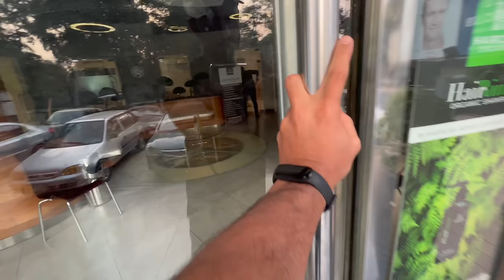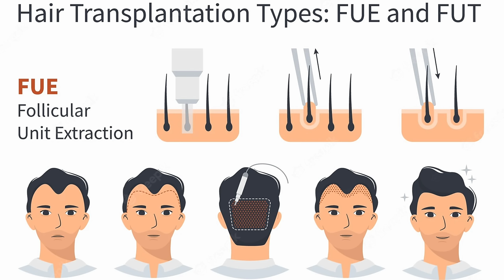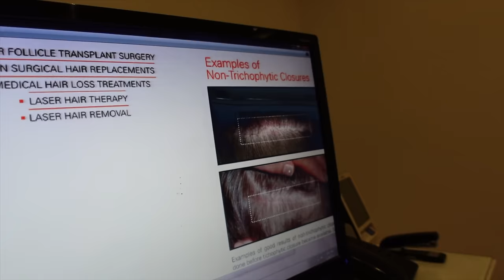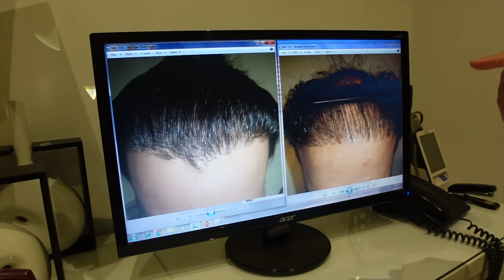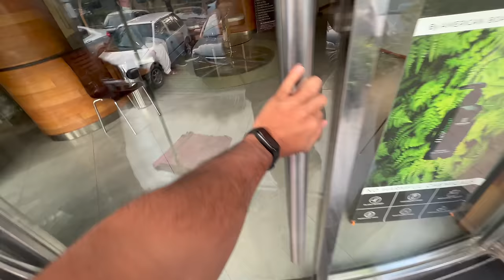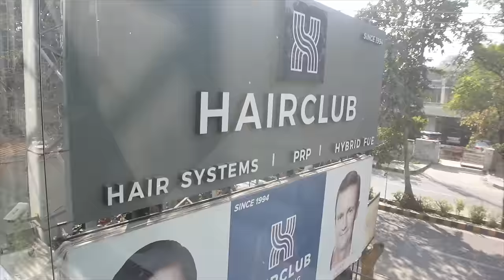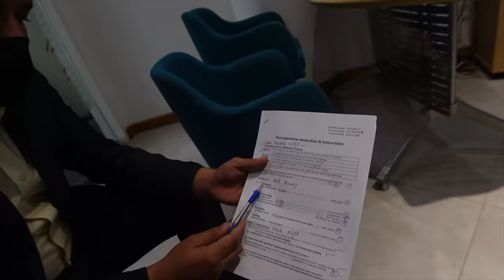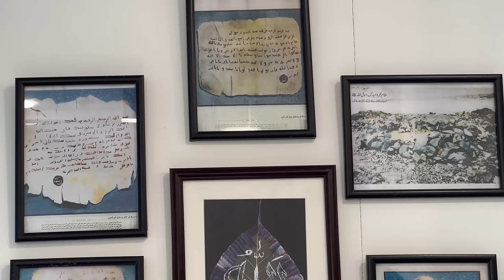My Complete Hair Transplant Experience | One Year Journey